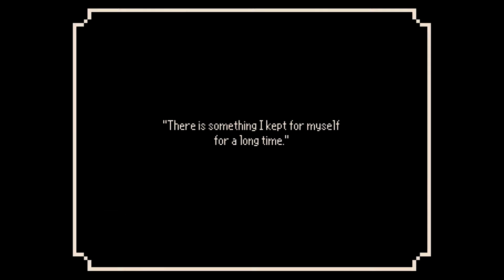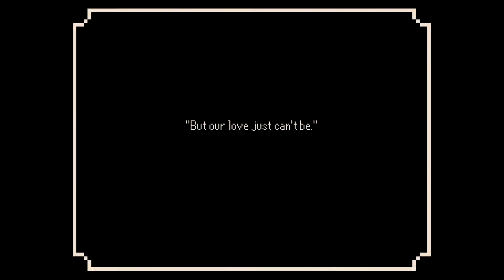A Free Game - The Last Door | Chapter 2 - Part 4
"The Last Door" is a free episodic horror game, with unique low-res visuals and a gorgeous orchestral music score. Surrounded by a thrilling sound atmosphere, you will experience a really immersive environment through the stimulation of their imagination, just like classic horror writers like Poe and Lovecraft used to.